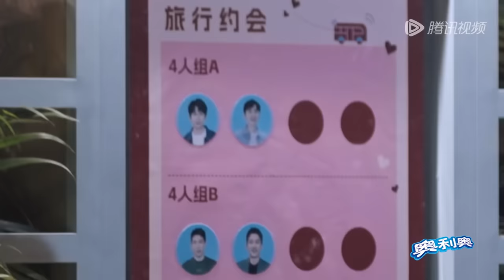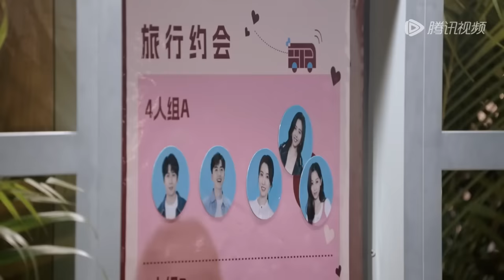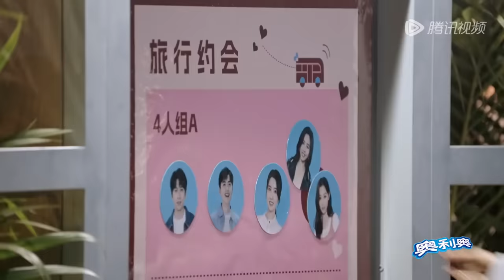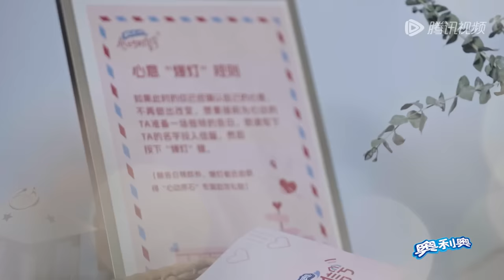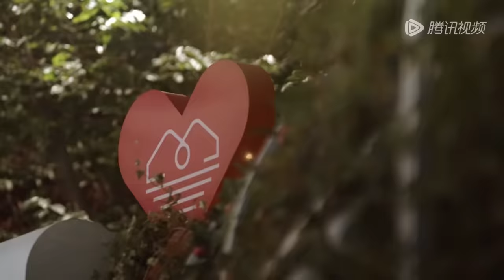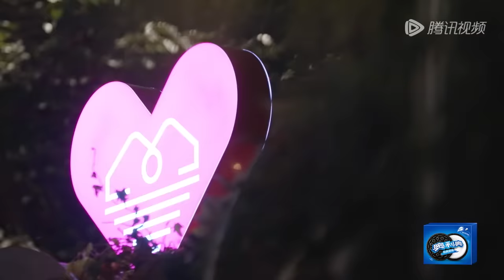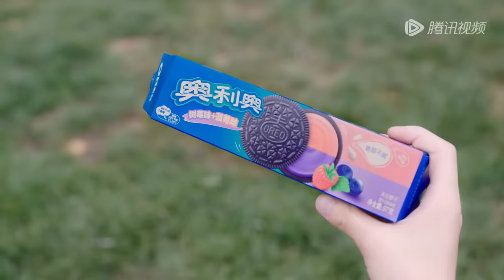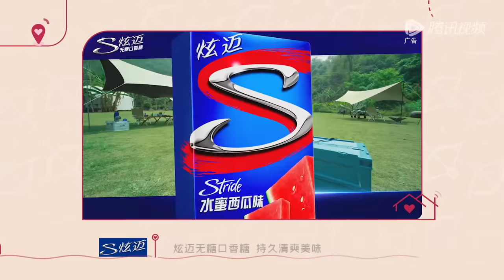EP7下 范依岚王垲智遇感情现实问题？杨汝晴高情商秒化解两难处境 男生提前爆灯表白震惊演播厅！《心动的信号 第6季》Heart Signal S6 FULL